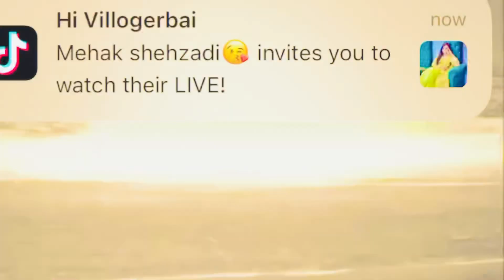Zindage may pakhli bar Pakistan 🇵🇰 ki itne bare tarean dakhi ma nay 😵😳😊😍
AGR ap ham sa contect karna chahty ha to nechy👇diy ga link par click krin
Adamin 😎Muhammad Zain
Didclaimar
It’s funny joke video there this nothing wrong In this video there all over own people they are all My team Member they all are professional actor we are not hurting anyone In this video all children our team Member It’s about entertainment